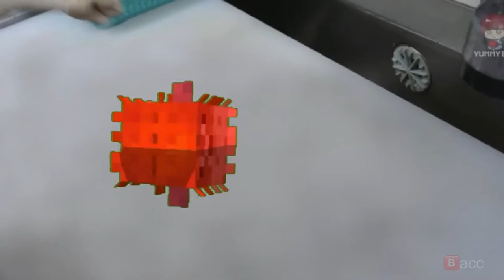64_[what happened to pufferfish eating carrot_]-[Max]-[id-VXmaTorkE_w]